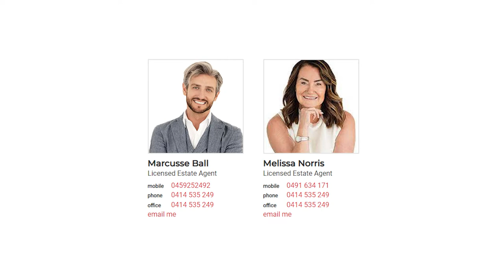11 Dane court, Shailer Park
11 Dane court, Shailer Park